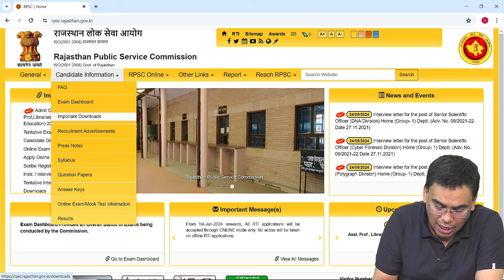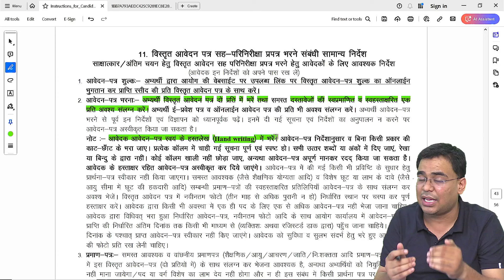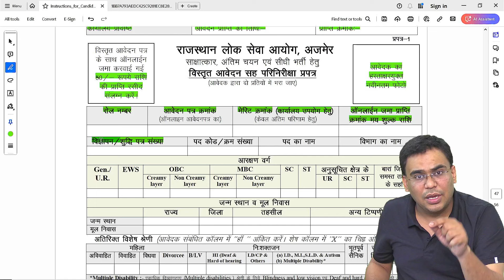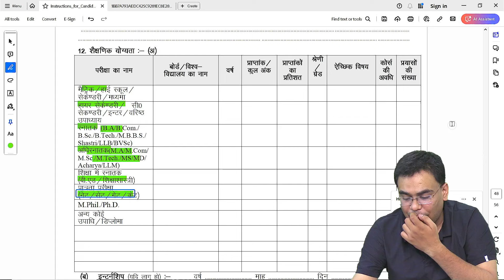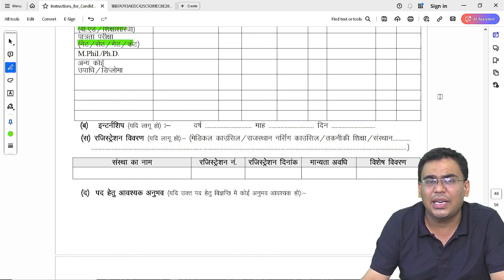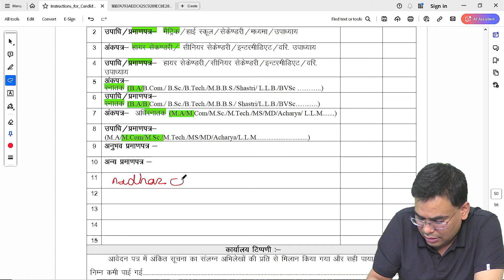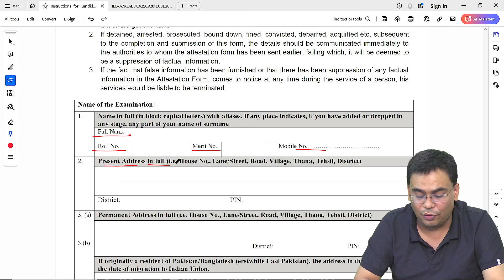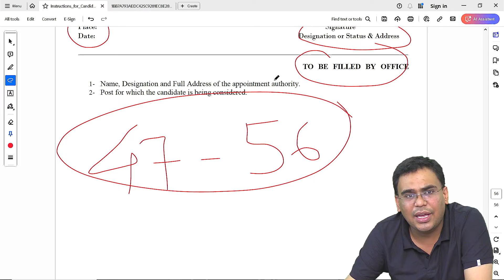INTERVIEW DETAILED FORM FOR RPSC ASSISTANT PROFESSOR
🔬 Welcome to The Nilesh Soni YouTube Channel! Prepare for CSIR NET Life Science, SET, GATE, B. Sc., M. Sc., IIT JAM, Assistant Professor exams like never before!

Embark on a captivating journey through the world of Life Science & Biotechnology discover the secrets to excel in CSIR NET, GATE, SET,  IIT JAM Biotechnology, B. Sc., M. Sc., Assistant Professor exams.

✔️Comprehensive CSIR NET, SET & GATE exams details & updates
✔️In-depth video lectures on the CSIR NET, SET &  GATE Life Science syllabus
✔️Proven strategies & study plans for effective CSIR NET, SET & GATE Exams preparation
✔️Engaging problem-solving techniques & practice sessions
✔️Analysis of previous year's question papers
✔️Recommended reference books & study materials
✔️Live interactive sessions & doubt-clearing classes
✔️Stay informed with important notifications & exam dates

✅ Queries Resolved
what is csir net exam life science
gate life science kya hai
set exam kya hota hai in hindi
csir net jrf ke baad kya kare
assistant professor answer key
jrf assistant professor kya hota hai
jrf kya hai in hindi
csir net life science ki taiyari kaise kare
csir net jrf clear karne ke baad kya hota hai
assistant manager kaise bane
how to become assistant professor
what are the exam for assistant professor
csir net life science kya hota hai
gate life science classes
set life science classes